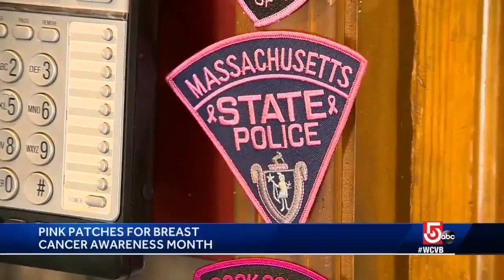Local cafe collects pink police patches to raise breast cancer awareness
The cafe owner is currently battling breast cancer and many of her customers are survivors.